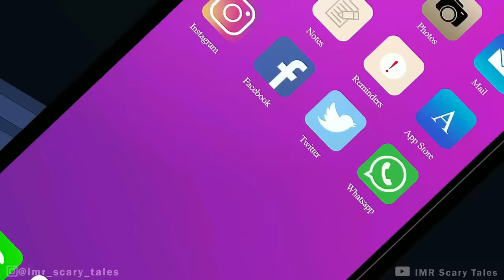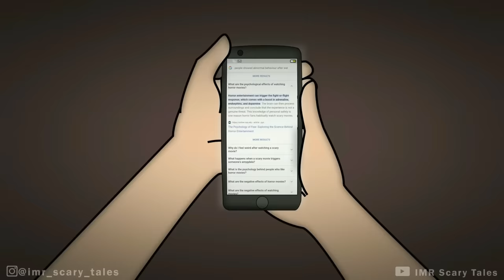3 The Nun Horror Stories Animated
3 The Nun Horror Stories Animated